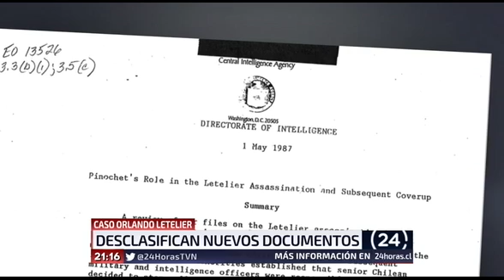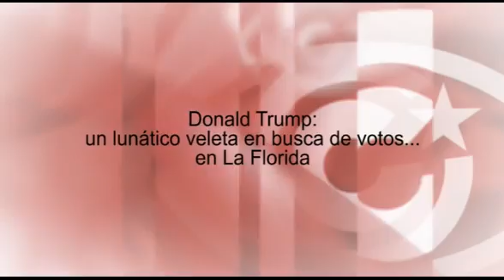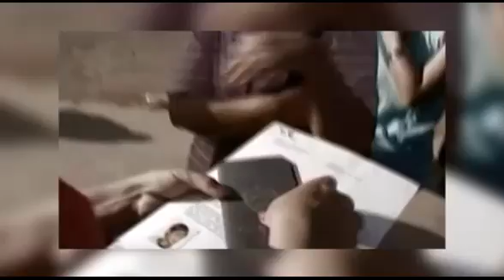Orlando Letelier, Pinochet, Obama y los medios al servicio de la amnesia histórica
Cubainformación TV – Basado en un texto de Peter Kornbluh - The Washington Post.- En octubre del pasado año, el secretario de Estado de EEUU John Kerry entregó al Gobierno de Chile documentos desclasificados, que demuestran que fue el general Augusto Pinochet quien ordenó el asesinato, en Washington, del ex embajador chileno Orlando Letelier, hace 40 años. Edición: Javier Matabuena. Fuente